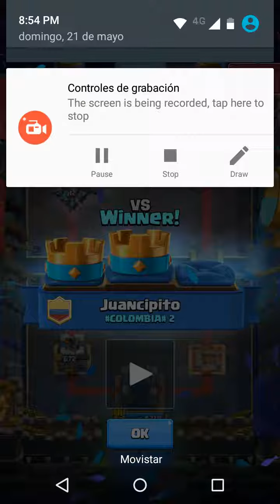Clash Royale elite barbarians, hog, arrows, princess, skeleton army, rage, sparky, minion horde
Clash Royale Deck: elite barbarians, hog rider, arrows, princess, skeleton army, rage, sparky, minion horde